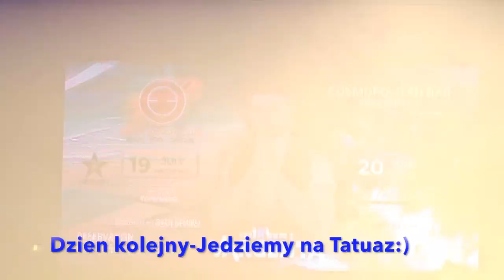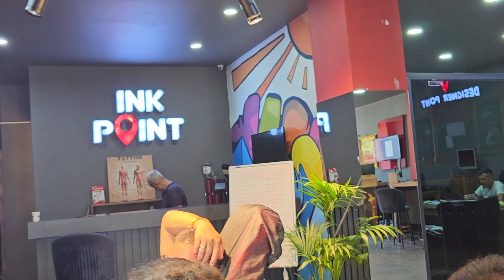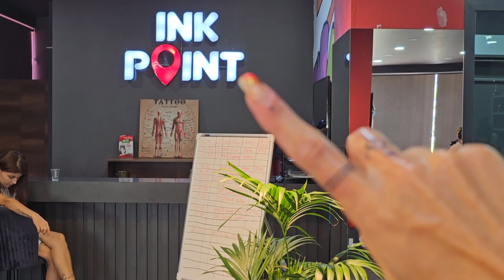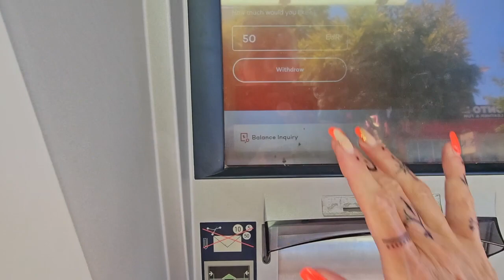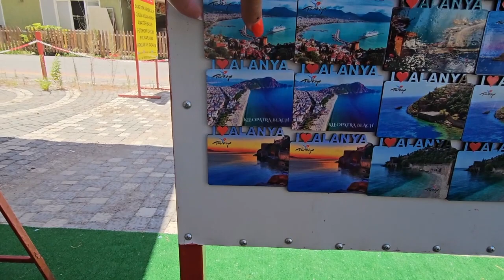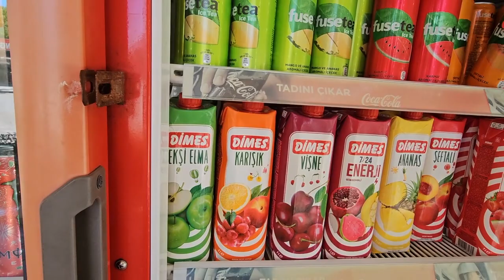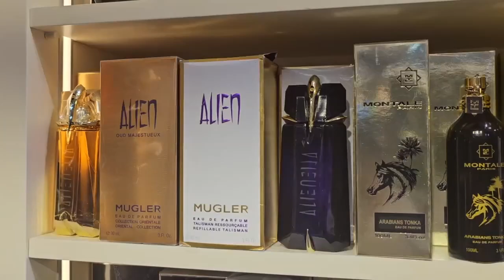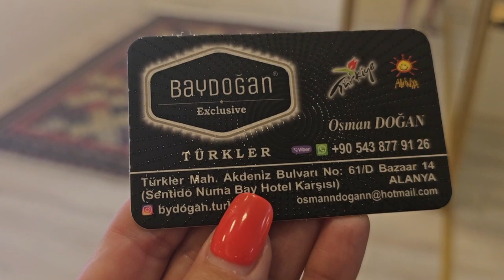NewTattoo🤩Najlepsza pamiątka z wakacji-INKPOINT/ Najlepsze dupes perfumy w Turcji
EMAIL:Wspolpraca/Business

Wybralam hotel w Turkler/Alanya.